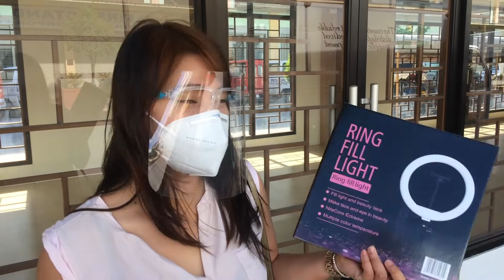Unboxing Ring Light (affordable)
yehey! im gonna unboxing my ring light. I'm so happy to share with you guys because this ring light is less expensive and very useful.